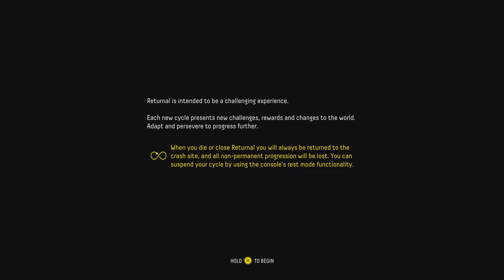RETURNAL: (PS5) FIRST TIME PLAYING IT - WALKTHROUGH PART 1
Hi, I'm The Savage Beast, just bought Playstation 5 today, super awesome! please enjoy this also super awesome PS5 Exclusive Returnal.

Thank you so much for viewing, I'm Mickey "The Savage Beast" Mike The Most Ferocious The Last Of Us Part II Specialist, The Grandmaster of Close Range Combats and very proud Owner of Savage Beast Mode (S.B.M) Extremely Powerful Brand of Gameplaying.

I'm The Savage Beast Mickey Mike, please watch me made The Angel Of Death Ellie unleashed her beast within in my super awesome Savage Beast Slasher Special which is the origin of my own extremely powerful, ferocious, vicious, brutal, ruthless, relentless brand of gameplaying I proudly called Savage Beast Mode

The Last Of Us Part II & The Last Of Us Remastered & The Last Of Us DLC: Left Behind